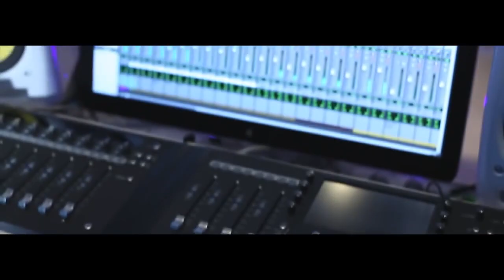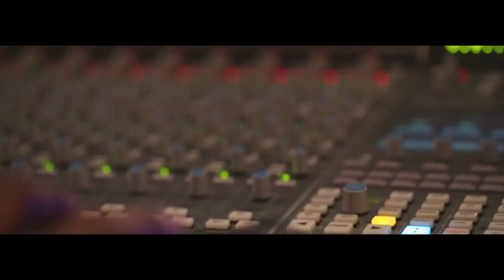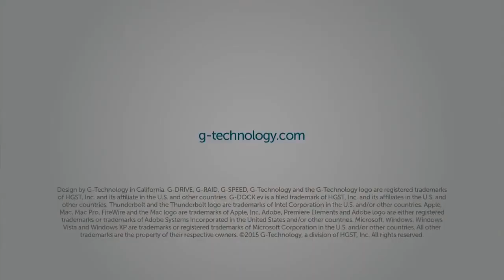G-Technology G-DOCK with Leslie Brathwaite | Soul Effective Productions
I was not onsite to produce this video but we were lucky enough to get renowned multi-grammy-winning Producer and Engineer Leslie Brathwaite to do a promotional spot for the G-Tech G-DOCK ev product. Great video and Leslie is such a cool person to work with.

Thank you for checking out Soul Effective Productions! We hope you laughed your face off, cried tears of joy, listened to some music, enjoyed a short film or documentary...and most importantly, had a great time.